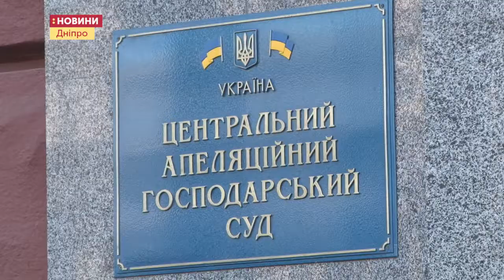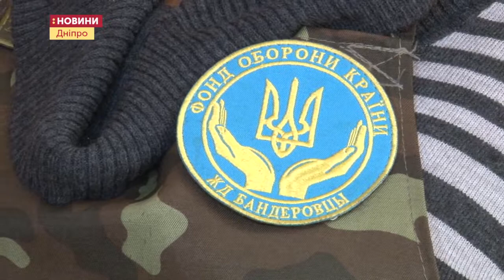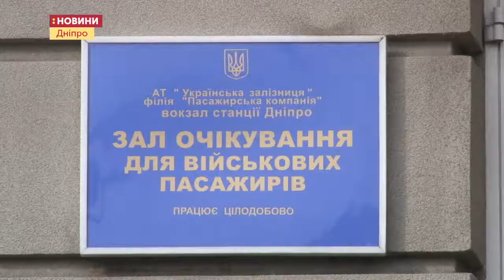22.10.2019. Новини. 17:00